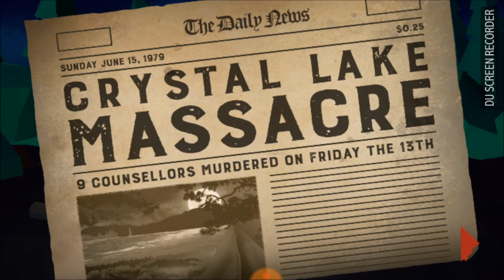Dre41Gaming: Horror Month Surprise Ep 7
This Is Friday The 13th Puzzle Game!